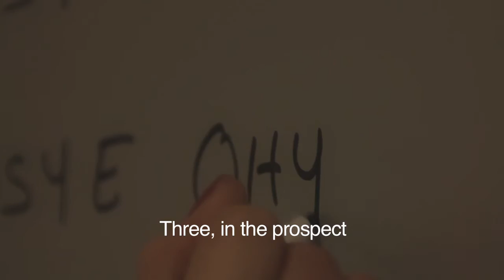Concerning the Code (2015) - Official Trailer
Watch this film on Vimeo on Demand

Two students (Audrey Rocard, Joris Masson) are apprehended following the enforcement of a college take over by three overly zealous school inspectors (Claude Madelon, Jean-Claude Eygreteau, Yannick Moreau).

CAST : AUDREY ROCARD, JORIS MASSON, CLAUDE MADELON, JEAN-CLAUDE EYGRETEAU, YANNICK MOREAU, BLAIR GANNON
CINEMATOGRAPHY : J. P. FORTIN
SOUND : SYLVAIN BROSSET
EDITOR : J. P. FORTIN
CO-PRODUCERS : BASHAR SHBIB, SYLVAIN BROSSET
EXECUTIVE PRODUCER : MAÏA NADON-CHBIB
WRITER, DIRECTOR : J. P. FORTIN